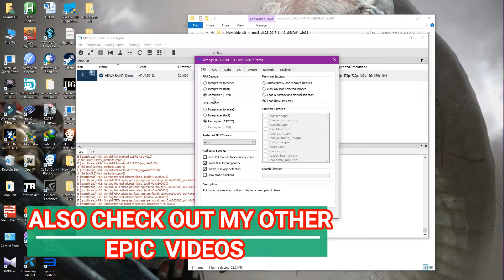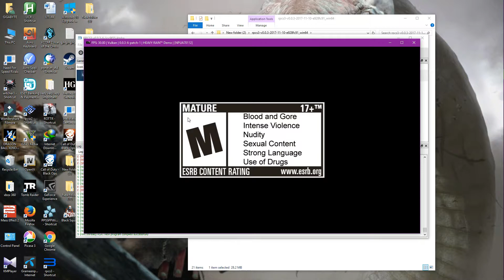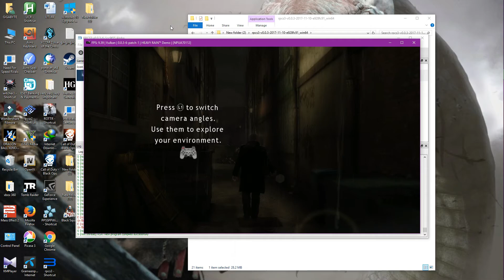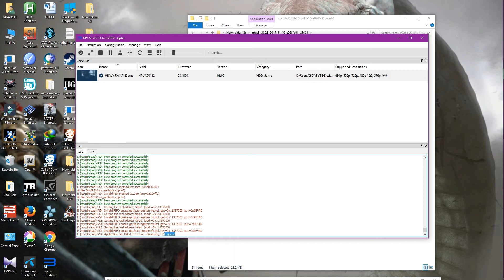PS3 Emulator-RPCS3-LLVM-Vulkan heavy rain ps move edition ingame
THAT WOULD BE REALLY APPRECEATED
MY PC SPECS::
GTX 1050TI
8 GB RAM
ALSO CHEACK OUT MY OTHER EPIC VIDEOS: